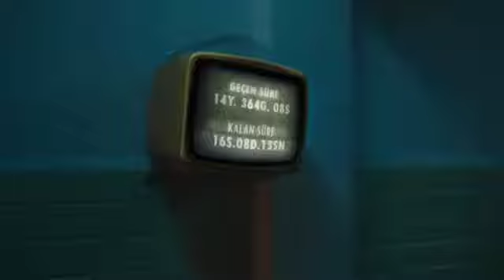GEÇ KALDIM_HAYKO CEPKİN